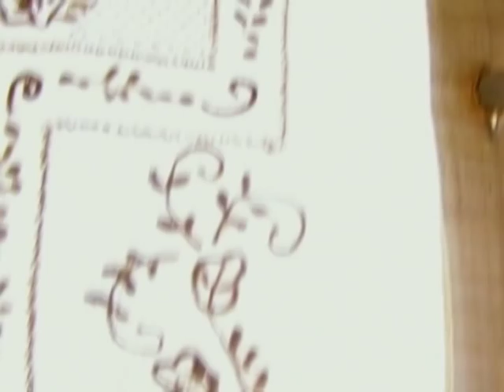Onsite of Nathan and Ina by John Tronco Photography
Onsite Video of Nathan and Ina Azarcon's Wedding last April 19, 2008 at the Mandarin Hotel in Makati City...This video was shown during the reception..